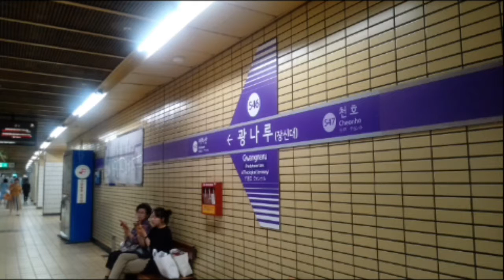(546) 서울5호선 광나루역 역명판 (상선)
광나루 (장신대)
Gwangnaru (Presbyterian Univ. & Theological Seminary)
(546)